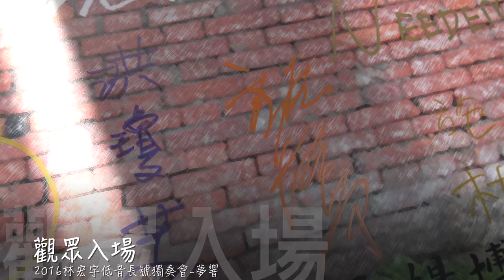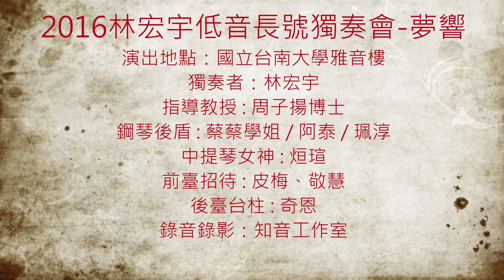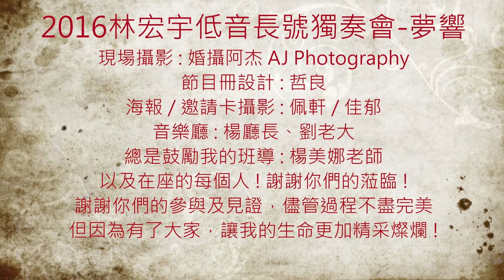2016 Hung Yu Lin Bass Trombone Recital